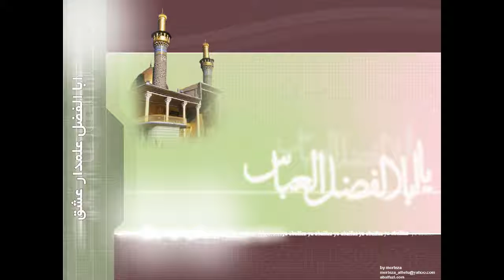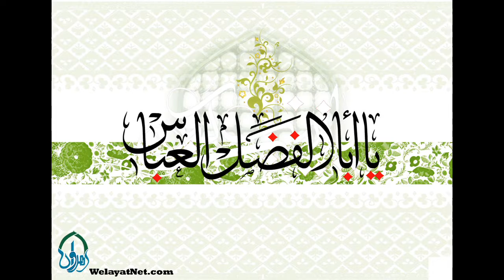Seyyed Javad Zaker سیدجواد ذاکر، گل ام البنین و امید عالمین است